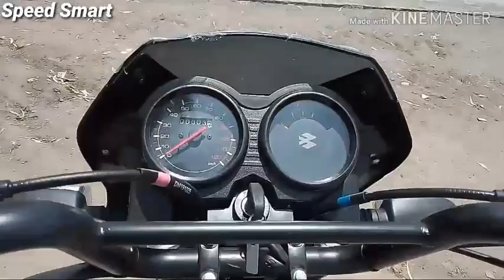New 2019 Bajaj C T 110 mat army colour